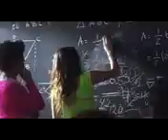chino y nacho mi niña bonita